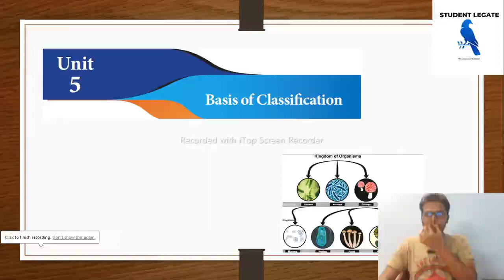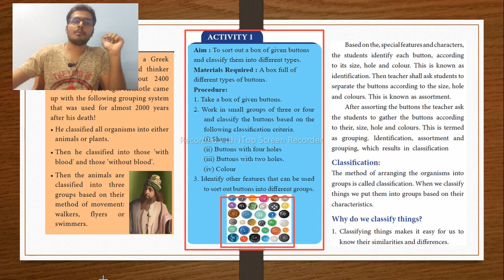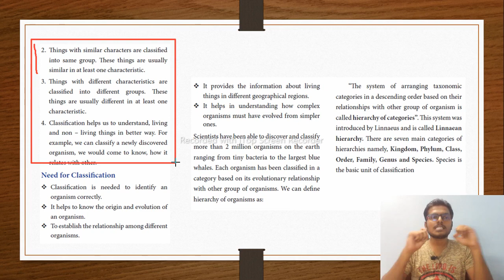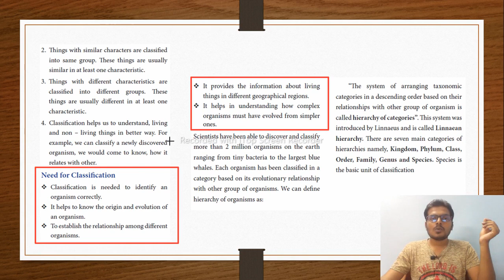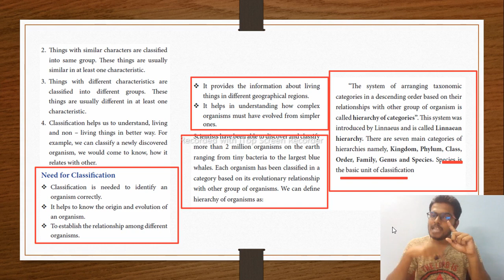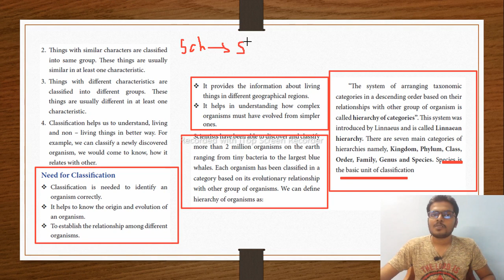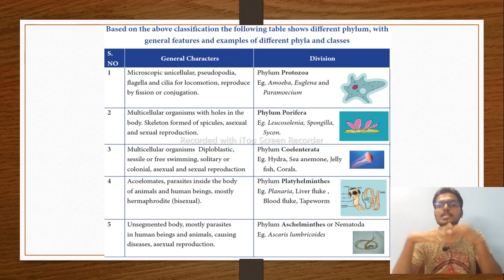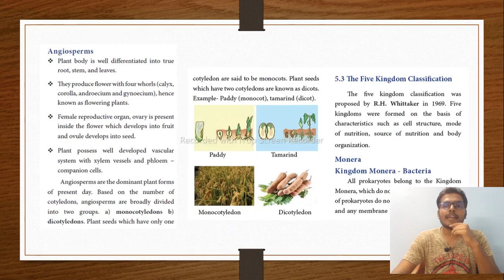Basis of Classification/7th std term2/Science unit5/Lesson Discussion part2/Rajasivanesh/RRB/SSC/TET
Scientific Knowledge and Scientific temper - Power of Reasoning - Rote Learning Vs Conceptual Learning - Science as a tool to understand the past, present and future
Nature of Universe - General Scientific Laws – Mechanics - Properties of Matter, Force, Motion and Energy - Everyday application of the basic principles of Mechanics, Electricity and Magnetism, Light, Sound, Heat, Nuclear Physics, Laser, Electronics and Communications
Elements and Compounds, Acids, Bases, Salts, Petroleum Products, Fertilizers, Pesticides
Main concepts of Life Science, Classification of Living Organisms, Evolution, Genetics, Physiology, Nutrition, Health and Hygiene, Human diseases